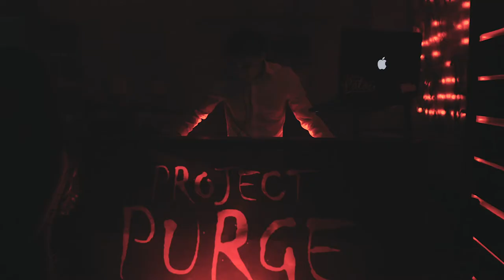The First Project Purge - Project Patois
Did you survive the Project Purge?